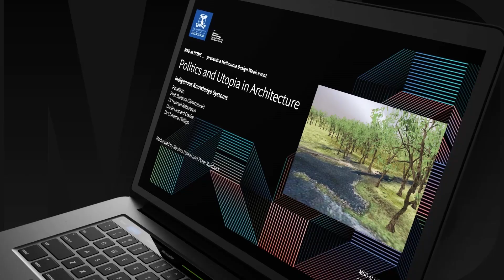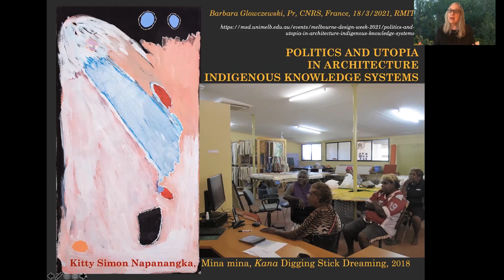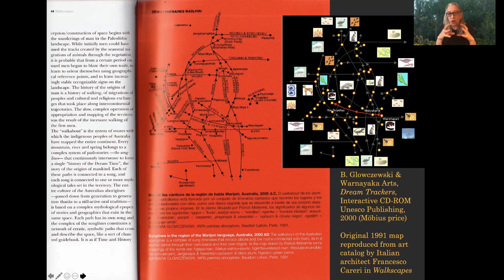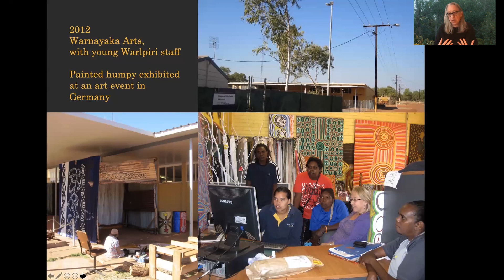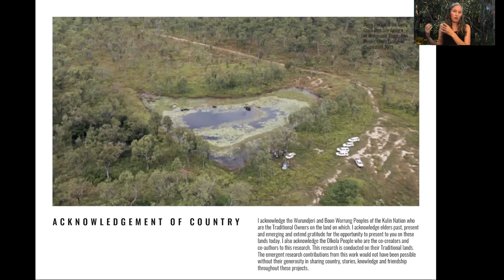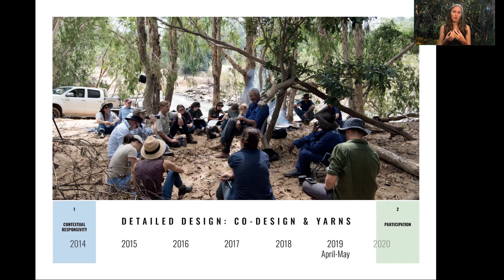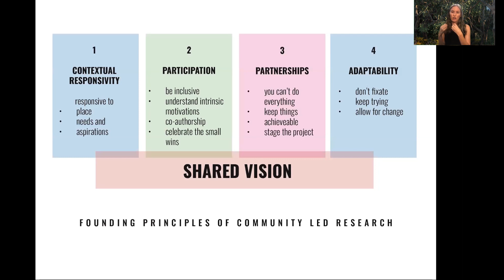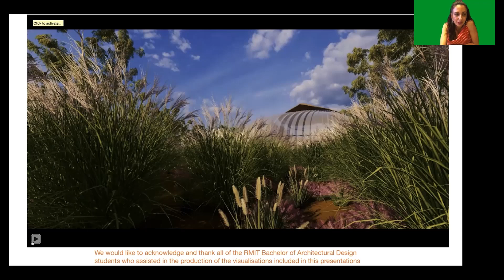MSD at HOME_ Politics and Utopia in Architecture: Indigenous Knowledge Systems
MSD at HOME_ presents:
Politics and Utopia in Architecture: Indigenous Knowledge Systems

as part of Melbourne Design Week 2021

A discussion about Indigenous Knowledge Systems and their ability to engender new theories and practices in Architecture.

What can architects, and we as a society, learn from situated and embodied Indigenous Knowledge Systems? How can we decolonize architecture and design? A discussion on how and what we can learn from a more than 60.000 year culture and its socio-political framework.

Hosted By: A/Professor Rochus Urban Hinkel and Dr Peter Raisbeck

Panelists: Professor Barbara Glowczewski, Uncle Leonard Clarke, Dr Christine Phillips and Dr Hannah Robertson.

About the Panelists:

Professor Barbara Glowczewski

Professor Barbara Glowczewski is a Professorial Researcher at the National Scientific Research Center (CNRS) and member of the Laboratory of Social Anthropology (CNRS/EHESS/Collège de France). She is an anthropologist specializing in Australian Indigenous issues, strategies of recognition and networks shared with other Indigenous peoples and alternative collectives for social and environmental justice against ecocide.

Uncle Leonard Clarke

Leonard Clarke (Uncle Lenny) is a Kirrae Whurrong Elder from the Western District of Victoria. He is a long-standing Elder on the Koori Court, Australia's first Aboriginal advisor to the Police Commissioner, and a well-respected member of his community. He grew up on the Framlingham Aboriginal Commission where, as Archie Roach sings, “they took the children away”.  Uncle Lenny later became victim to the Stolen Generation when his own young son was ‘taken away’.

Dr Christine Phillips

Christine Phillips is a registered architect and Senior Lecturer at RMIT University. Her research interests include Indigenous partnership and engagement, Australian architecture, culture, and heritage.

As a non-indigenous architect living and designing on unceded land in Australia, Christine is passionate about working with Indigenous communities to build a future that celebrates the 60,000+ years of Aboriginal knowledge and living culture within architecture and design.

Dr Hannah Robertson

Dr Hannah Robertson is a Lecturer in Construction Management at the University of Melbourne and an Adjunct Research Fellow and Monash Sustainable Development Institute’s Centre for Water Sensitive Cities. Her research specialises in remote area building and participatory design through the facilitation of Traditional Owner-led research, and immersive and transdisciplinary teaching. She has worked on building and design projects in collaboration with Indigenous communities in Cape York and Arnhem Land.

A/Professor Rochus Urban Hinkel

A/Prof. Rochus Urban Hinkel’s research and practice focuses on applications of virtual, augmented and mixed realities for design practice, storytelling, and new modes of collaboration. In 2020 VR movie 'Voices of Country', developed with support by the NExT Lab (MSD) and Büro Achter April (DE), explored digital storytelling and was presented at one of the world's leading media arts festival: Ars Electronica. He is the recipient of The UniSA, The SIDA Foundation and The David Roche Foundation’s inaugural Curatorial Research Fellowship for the digital craft project 'The Doppelgaenger'.

Dr Peter Raisbeck

Dr Peter Raisbeck is an Architect, Design Teacher and Researcher. He teaches Design, Design Activism and Architectural Practice at the Melbourne School of Design. His work explores architecture's intersection with global finance, new technologies, procurement, design activism, politics, and architectural history.
Presentation